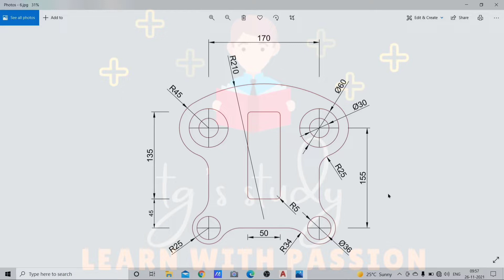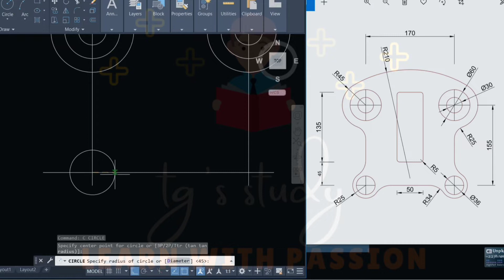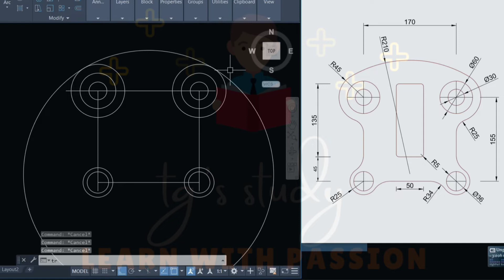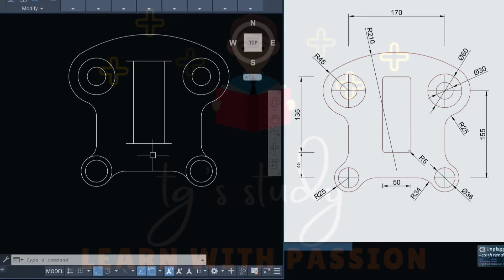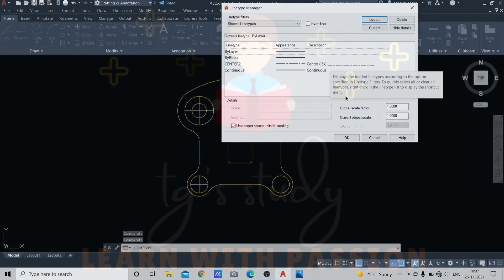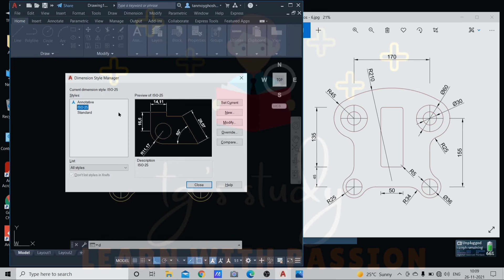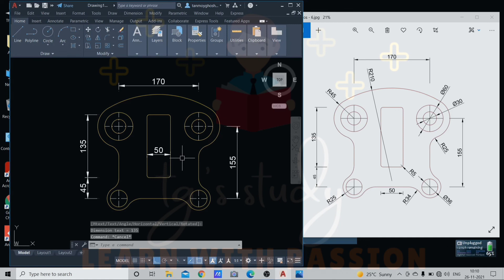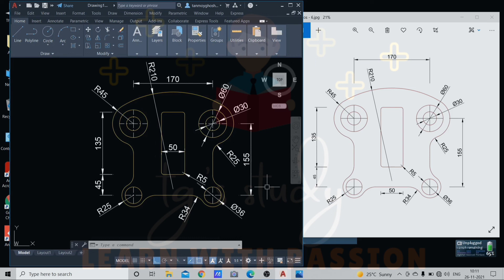AutoCAD 2D Practice Drawing in Bengali [Exercise No - 6] ǀǀ Beginner to Advance Level ǀǀ tg's study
Today I will start a new video on AutoCAD 2D practice drawing in Bengali. In this video we will solved exercise no -6.

2D AutoCAD Practice Drawing (Practice Set - 1) [Class - 4] ǀǀ AutoCAD Bangla Tutorial ǀǀ tg's study

AutoCAD 2D Practice Drawing (Practice Set - 2) [Class - 6] ǀǀ AutoCAD Bangla Tutorial ǀǀ tg's study

AutoCAD 2D Practice Drawing (Practice Set - 5) [Class - 12] ǀǀ AutoCAD Bangla Tutorial ǀǀ tg's study

AutoCAD 2D Practice Drawing (Practice Set - 6) [Class - 14] ǀǀ AutoCAD Bangla Tutorial ǀǀ tg's study